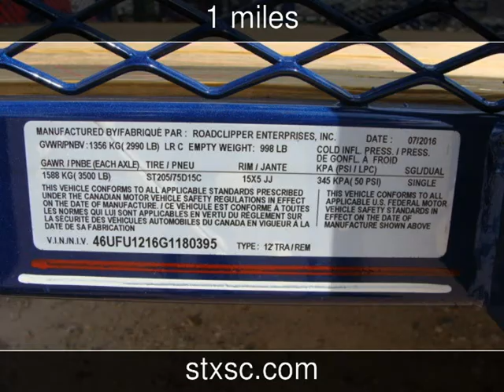2016 Diamond C PaceSetter 2PSA 12 x 77 New Rvs - CONROE,TX - 2016-09-30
See more details about this new rv This 2016 Diamond C PaceSetter 2PSA 12 x 77 with 1 miles is for sale at SportChassis/ Featherlite Trailers of Texas.